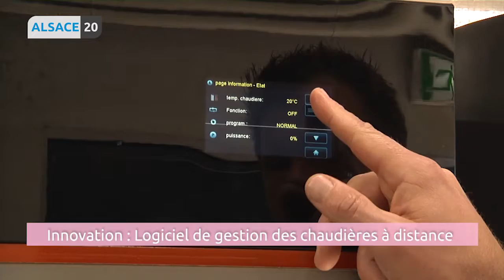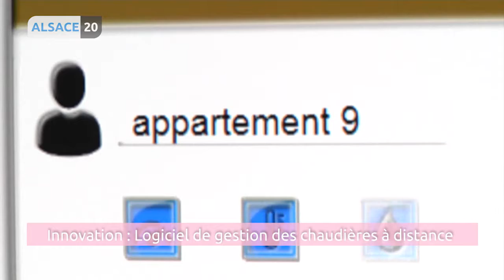La SIBAR : Retrospective 2018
Pour cette dernière émission de l'année 2018, voici un petit best of de la SIBAR !